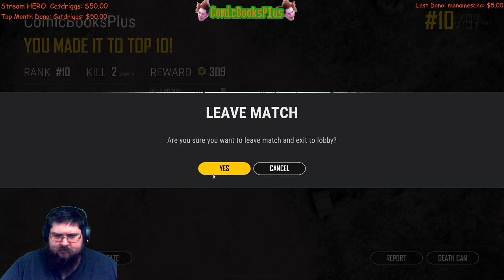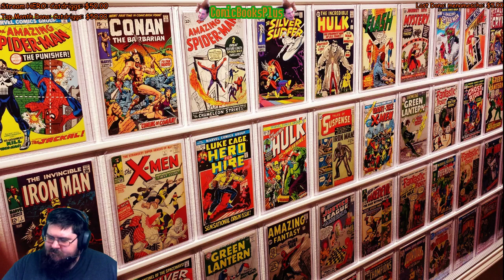PUBG - Happy Birthday Robert Burke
or become a partreon here and get excess to extra stuff!!!

Both will show up in stream

Tips

All come up but extra special  (tipeee only amounts)

$1 holla

$4.20 - fun

$6.66 - raise hell

$10 - BACON!

$100 - You're the tits

During live streams donations will pop up on screen, same with subbing if you have it set to public. Text to speech is active. Please like, sub and share (Don't forget to click that bell so you know when we go live). Thank you!

We may not be the prettiest, or the smartest, or the most powerful. But we don't exist for the beautiful people of the world, Ted! We're there for the oddball, the rebel, the outcast, the geek!

Stream Rules:
1. Please be respectful of others
2. No advertising your stream and no links
3. No racial slurs
4. Don't be a terrible person
5. Don't tell me your age, I don't need to know and it's makes problems

THANK YOU FOR SUPPORT! Whether it’s donations, likes, subs, or commenting - we appreciate it, it all helps!

Commands

!steam for my steam link so we can have fun together

!tweet for my twitter

!fb for our FaceBook

!discord for discord invite

!twitch for my twitch link

!mixer for the mixer link

!yt for my channel link

!pizza

!rules

And remember when watching our videos to-
“Don't blink. Don't even blink. Blink and you're dead. Don't turn your back. Don't look away. And don't blink.”

Have a comment? Drop a line!
Sweet Christmas, Like this shit up the butthole!!!

Links

PC Specs

CPU- Intel i5-7600K Kaby Lake Quad-Core 3.8 GHz

GPU MAIN- NIVIDA GTX 1080

GPU 2ND- NIVIDA GTX 770

RAM- 32GB of G.SKILL Ripjaws V Series  (BECAUSE WHY NOT)

MOTHERBOARD - ASRock Z270 KILLER SLI/AC

Hard Drives- 128 GB SSD – 1TB HDD – 3TB HDD

If you guy like the viewer songs check out the creator of them price to buy